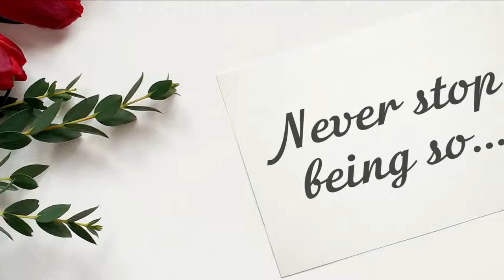Happy Birthday, Selma!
Today is Selma's birthday? It's a great chance to show that you love and appreciate her! Just send this video for her with a simple "Happy birthday, Selma" message. Please, use the "Share" button to send this video, add your message "Happy birthday, Selma!" or "Selma Happy birthday!" and your friend Selma will be happy!